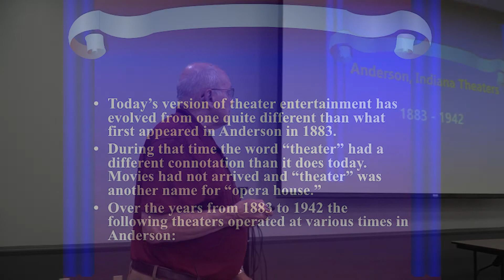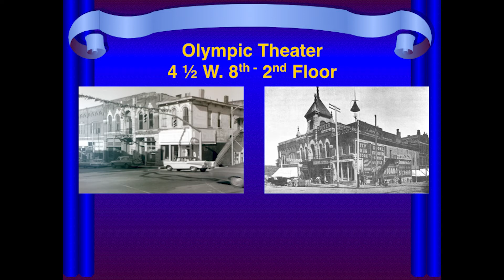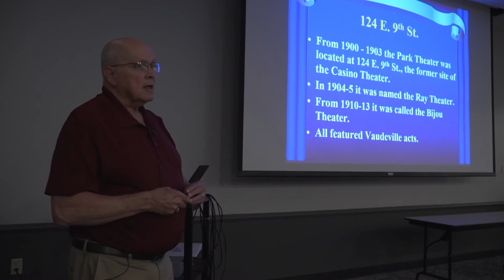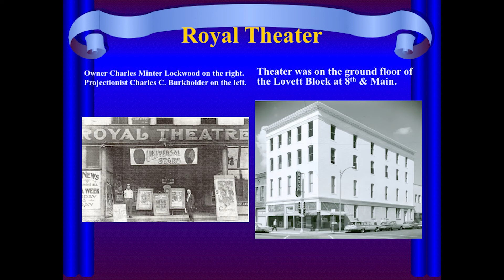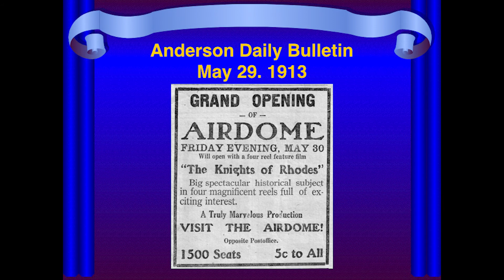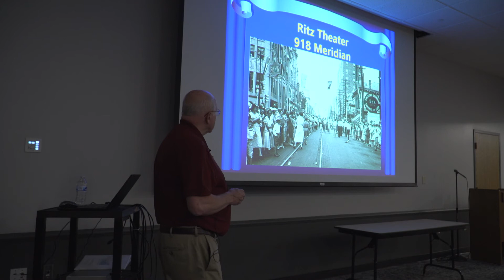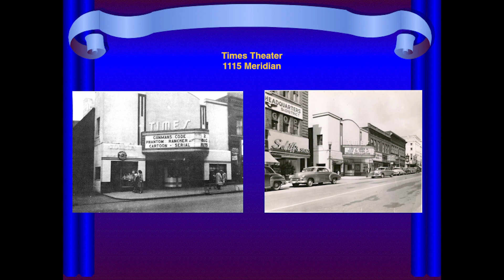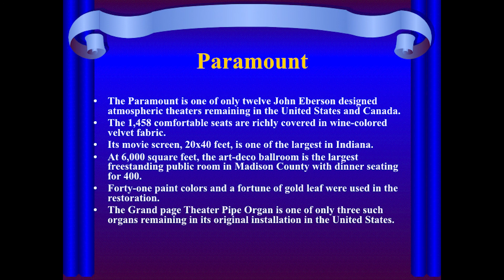Anderson, Indiana Theaters 1883 - 1942